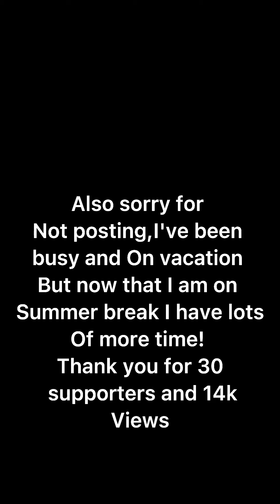MY FAVORITE ARCADE CRANIACS TIKTOK VIDEOS (PART THREE)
thank you for all the support,it is truly unbelievable and I wanna thank you all,I'm so glad you guys enjoy these videos!

Socials
Roblox-KYL3AA